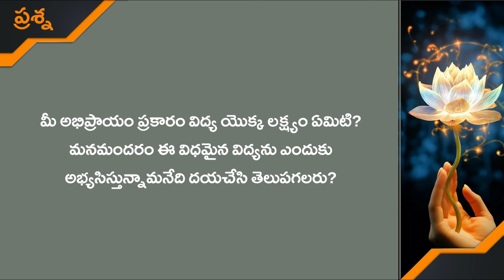నిజమైన విద్యాభ్యాసం | Daaji's talk on 29th July 2024 at Mapsua, Goa